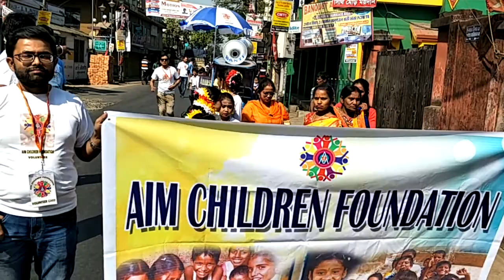AIM CHILDREN FOUNDATION 2018.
Aim Children foundation Help to poor childrens.